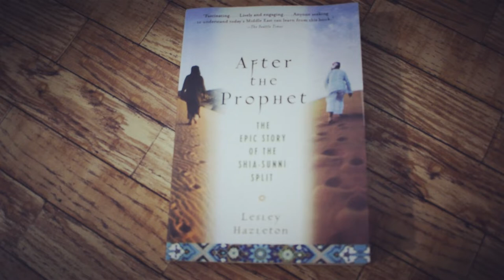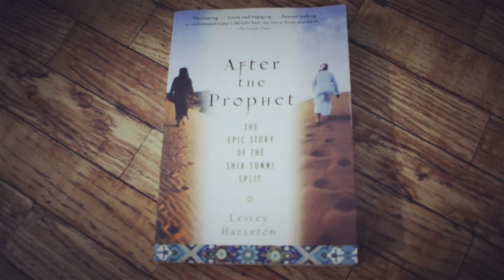After the Prophet: The Epic Story of the Shia-Sunni Split in Islam by Lesley Hazleton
In this gripping narrative history, Lesley Hazleton tells the tragic story at the heart of the ongoing rivalry between the Sunni and Shia branches of Islam, a rift that dominates the news now more than ever.

Even as Muhammad lay dying, the battle over who would take control of the new Islamic nation had begun, beginning a succession crisis marked by power grabs, assassination, political intrigue, and passionate faith. Soon Islam was embroiled in civil war, pitting its founder's controversial wife _____ against his son-in-law Ali, and shattering Muhammad’s ideal of unity.

Combining meticulous research with compelling storytelling, After the Prophet explores the volatile intersection of religion and politics, psychology and culture, and history and current events. It is an indispensable guide to the depth and power of the Shia–Sunni split.